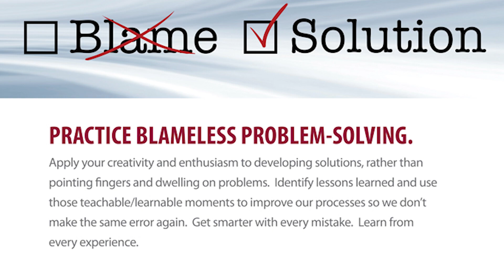16. Practice Blameless Problem Solving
Jamie Billy, Director of Infrastructure at Famous Supply shares his thoughts on our Fundamental

16. Practice Blameless Problem-Solving.
Apply your creativity and enthusiasm to developing solutions, rather than pointing fingers and dwelling on problems. Identify lessons learned and use those teachable/ learnable moments to improve our processes so we don’t make the same error again. Get smarter with every mistake. Learn from every experience.

Learn more about Famous Supply by visiting famous-supply.com